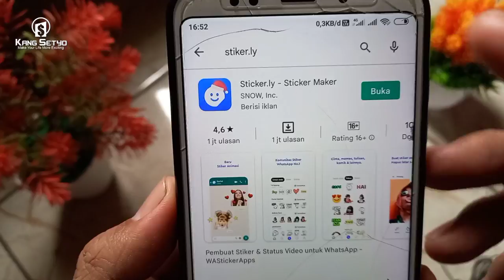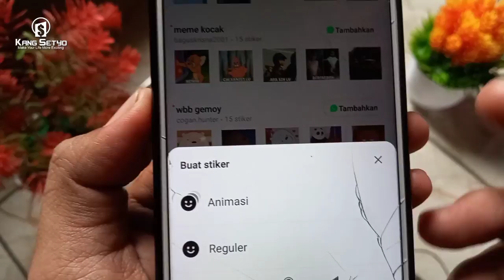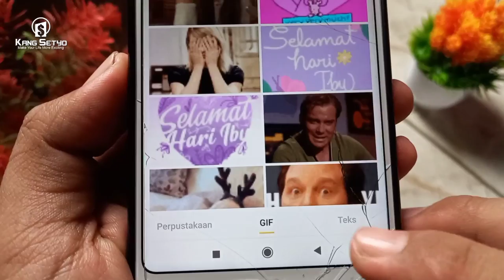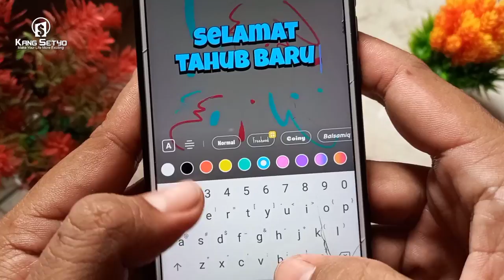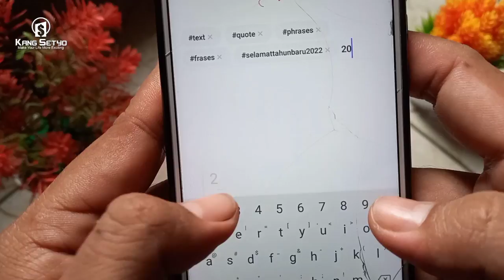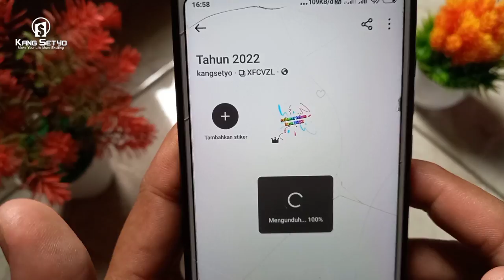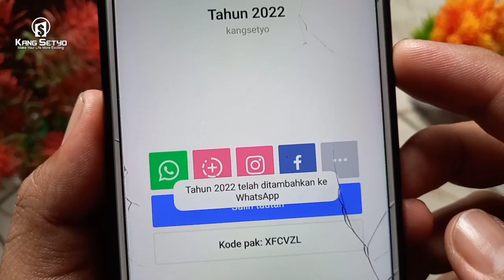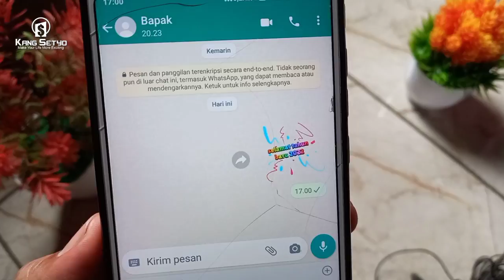Cara Bikin Sendiri Stiker Tahun Baru 2022 di Whatsapp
Beberapa hari lagi sudah berganti tahun 2022. Untuk menyambutnya banyak orang menyiapkan hal2 yang menyenangkan. Ya salah satunya adalah bikin Stiker ucapan tahun baru 2022 di whatsapp. Stiker tersebut bisa kita gunakan pas malam pergantian tahun atau di tanggal 1 januari tahun 2022 besok.

Nah kalau kamu belum tahu cara bikin stikernya gimana. Silahkan simak video ini sampai selesai. Dalam video sudah aku jelaskan step-step untuk membuat stiker sendiri dengan mudah.